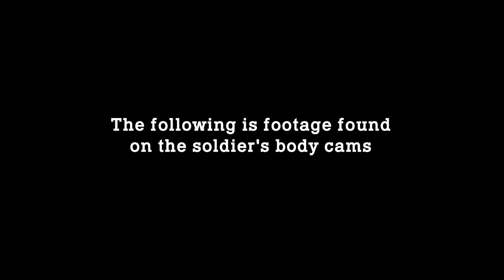Scarecrow's SCP Fuckups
Scarecrow made ArmA 3 scary with smoke and the prospect of walking